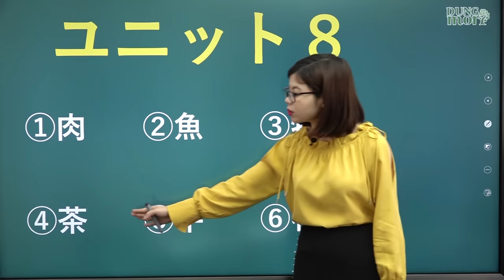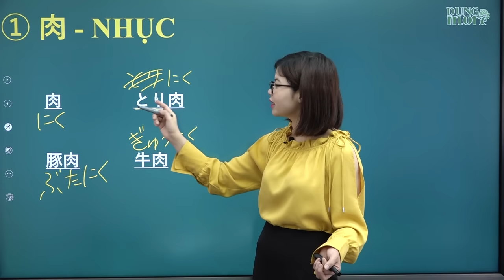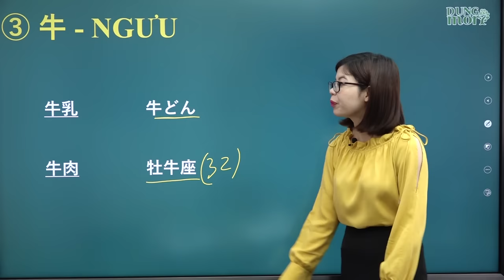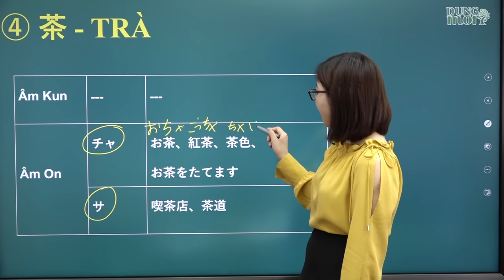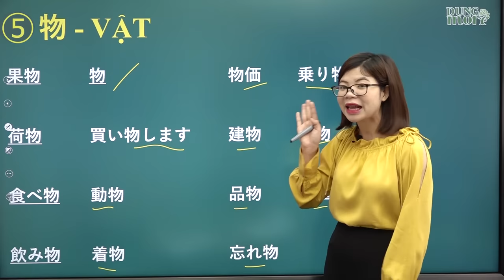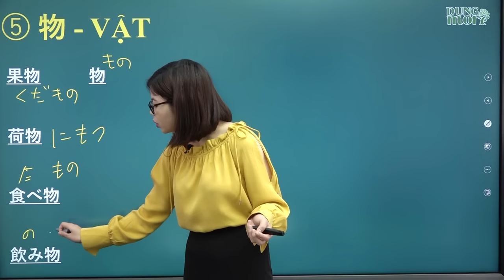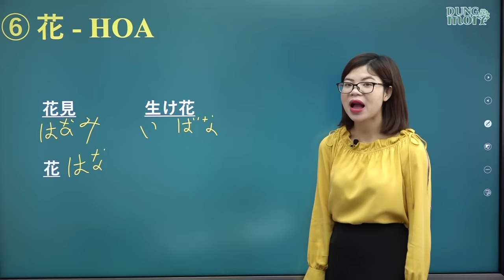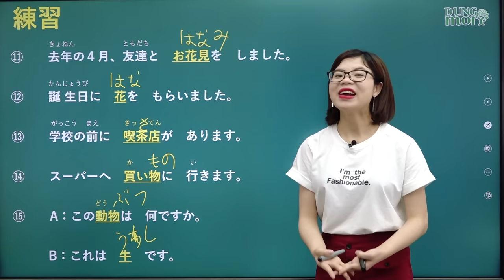Học tiếng Nhật online - Chữ Hán N5 bài 8 Chữ 肉 魚 物 茶 牛 花 ( Chữ hán N5 cho người mới bắt đầu )